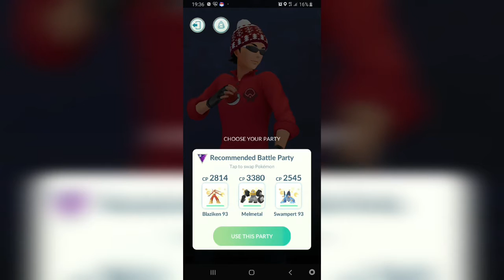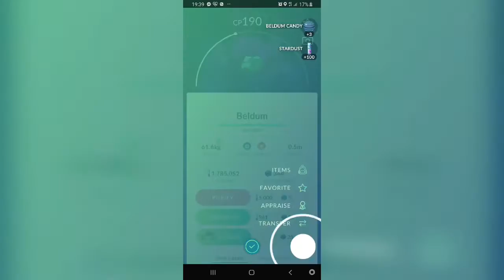Marches sierra battle going for Entie 🙂🙂 enjoy everyone.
My videos are child friendly 🤘👍

Sorry for messages popping up out pokemon community chat busy evening 😁😁